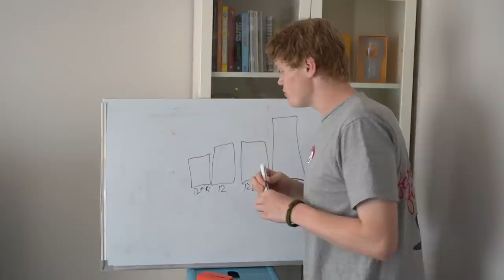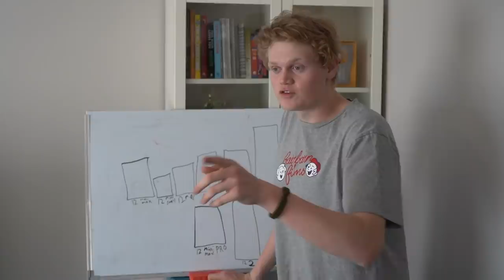How apple came up with the new iphones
live footage from the headquarters